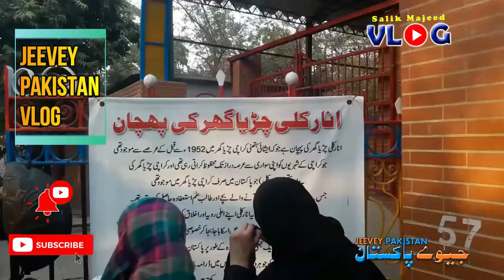History of Karachi Zoo. More than 200 years old the biggest zoo of Pakistan | Salik Majeed Vlog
History of Karachi Zoo. More than 200 years old the biggest zoo of Pakistan.

Karachi Zoo, establis

 in year 1878, was commonly called as 'Mahatma Gandhi Garden'. In 1861, the zoo was transferred to municipality by the government. In 1878, the municipality placed the zoo under a trust to be developed out of public subscription. Later, the zoo was once again opened to public in 1881. After the independence of Pakistan in 1947, the name was changed to 'Karachi Zoological Gardens' or 'Karachi Zoo' for short. In 1953, Karachi Metropolitan Corporation introduced a zoo curator and a qualified veterinary doctor.[1] In 1991-2 CDGK for remodelling of Natural History Museum, which was carried out. In 1992, the Japanese Princess inaugurated the remodeled Natural History Museum. Currently, total strength of Karachi Zoo is about 240 staff members.
Elephant House is the most famous exhibit in the zoo. A 65-year-old Asian elephant, named 'Anarkali', died on 19 July 2006.[2] Two female African bush elephants arrived at the zoo on 16 May 2010 from Karachi Safari Park. Both were born in Tanzania in 2007 and have been named 'Noor Jahan' and 'Madhu Bala'.[3]
Natural History Museum, renovated in 1992, is one of the more famous attractions in Karachi Zoo. Apart from stuffed animals, skins, antlers, horns and feathers etc. are also placed on display in the museum. The facility is used by zoology students for research and educational motives.
Reptile House was extended and renovated in 1992. It is one of the few reptile houses in Pakistan. There are 13 species of snakes and lizards. Newly born hatchlings of testudines and crocodilians are also exhibited.
Veterinary Hospital was established in 1998 in Karachi Zoo with modern diagnostic facilities. There is an operation theatre, equipped with X-ray and sonogram facilities, multiple sick bays, a laboratory and an incubation room.
Mughal Garden, established in 1970, has green lawns with seasonal plants that occupy a major part of the garden accompanied with Mughal-style fountains. The garden is famous for different varieties of roses and other flowers that are exhibited there.
White Lions, purchased in 2012 and a big draw for the zoo, are a part of a breeding programme.
The treatment and conditions of the animals in the zoo has been criticized in the Pakistani media.[5]

Another reason Karachi Zoo has developed a negative reputation because of multiple deaths of resident species of Arabian oryx, classified as critically endangered by IUCN. A pair was bought from a private farm in 2007. The female gave birth to a female in 2007 and later, to a male and a female in 2008, both of which died in 2009.[6] The first-born oryx gave birth on March 12, 2010 to another calf, who died the following day. Four days later, the

mother of the calf also died in the zoo hospital. At that point, the zoo was left with the
original pair from 2007.[7] On March 23, 2010, the female of the pair, who was being treated for a foot injury at the zoo hospital for a week, also died.[6]

In April 2016, a 16-year-old Bengal tiger named Alex died in the zoo due to kidney failure while being diagnosed. Now the zoo is left with only one female tiger named Rachel. Zoo has requested the government for a new male tiger for zoo.[8] Earlier the same month zoo lost three young Blackbucks in a fight within the enclosure during the night, as the zookeepers are only present in daytime, there was no one to take care of the animals when the incident happened.[9][8] Three newborn Puma cubs have also died in the zoo.[10]
Black crowned crane
Arabian oryx
Bactrian camel
Bengal tiger
Black buck
Chital (spotted deer)
Fallow deer
Giraffe
Hog deer
Indian crested porcupine
Indian wolf (Indian jackal)
Lion
Llama
Mouflon (sub. urial)
Nilgai
Common pheasant
Greater flamingo
Green peafowl
Indian peafowl
Mute swan
Ring-necked parakeet
Rock pigeon